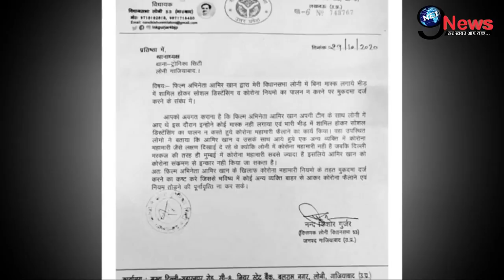आमिर खान फ़से बड़ी मुसीबत में भाजपा नेता ने आमिर के ख़िलाफ़ करवाया मामला दर्ज